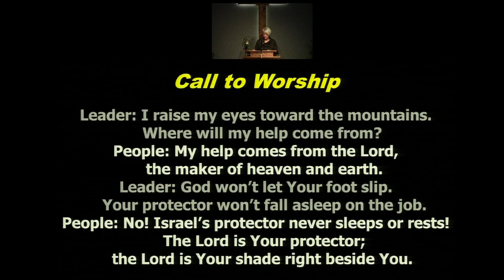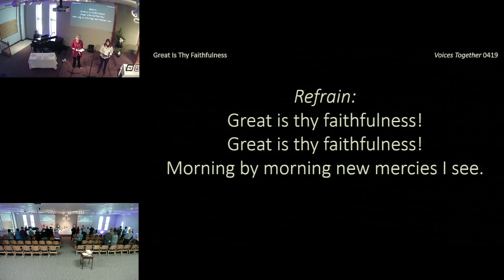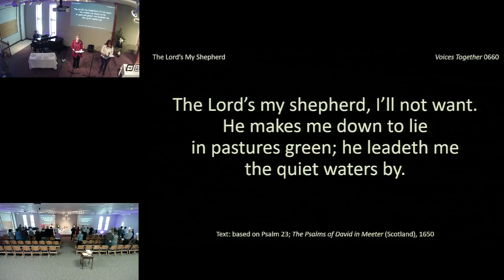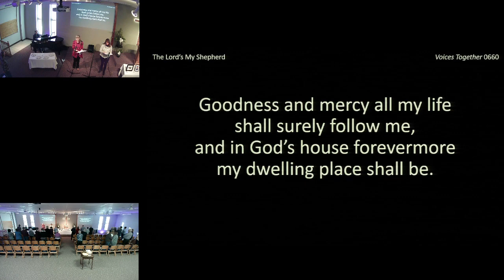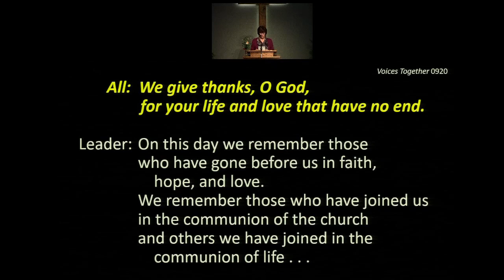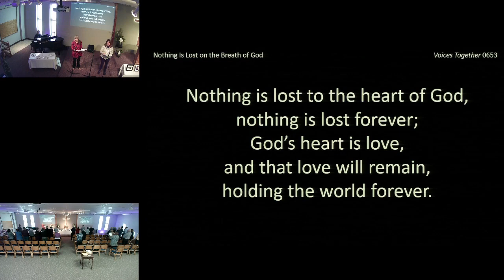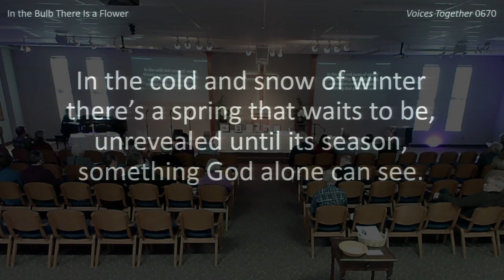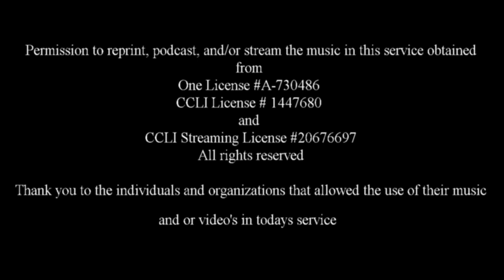November 20 2022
Eternity Sunday